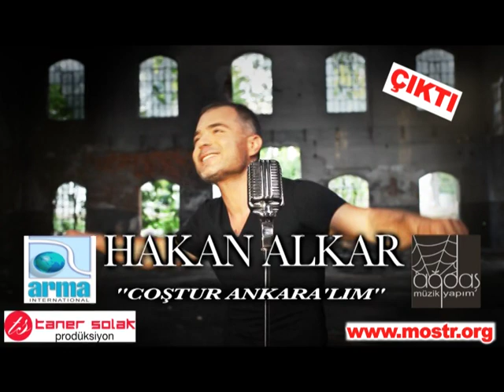HAKAN ALKAR COŞTUR ANKARALIM